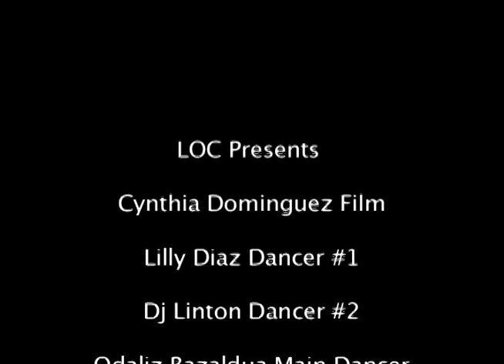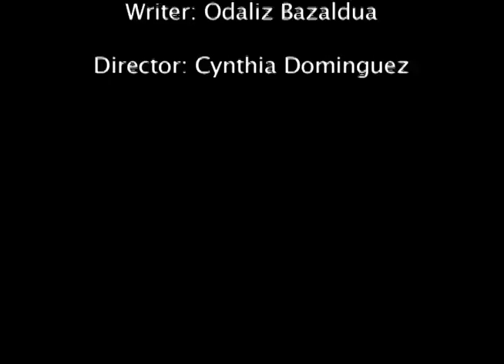Official Electic Feel Video (Odaliz)